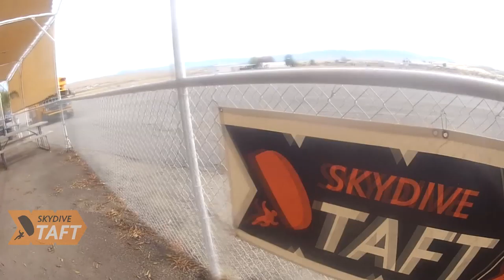Tandem Skydive | Michael Lodein from Bakersfield, CA |Skydive Taft.